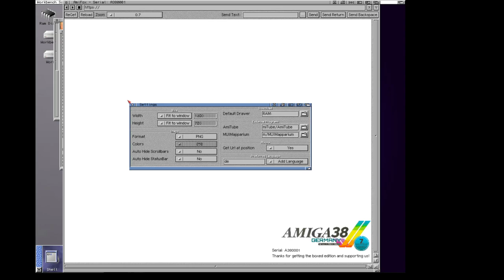AmiFox with preferred Language Selection